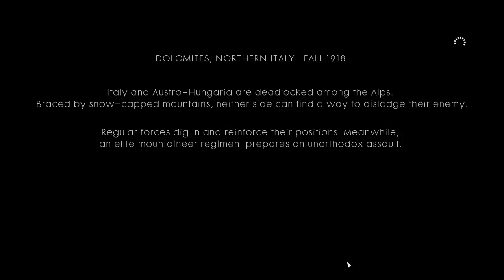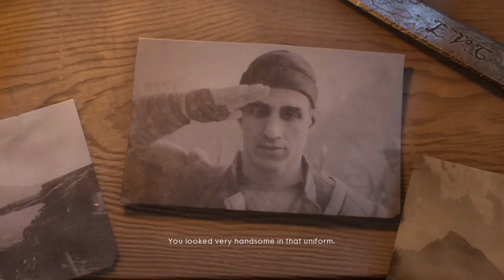Let's Play - Battlefield 1 Campaign - Avanti Savoia - Part 1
The player takes the role of Luca Vincenzo Cocchiola, a soldier in the Royal Italian Army's Arditi regiment as he is in search for his brother Matteo while fighting to push back Austro-Hungarian forces in the Italian Alps.